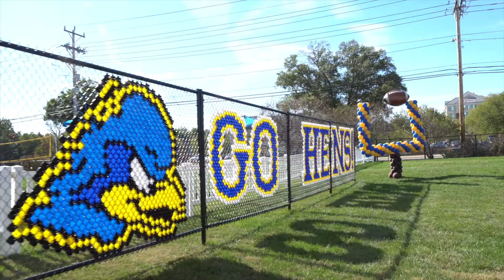Delaware First: Athletic Facilities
Delaware First: The Campaign for the University of Delaware is the largest engagement and fundraising campaign in UD’s history. Learn more about how it will help UD Athletics build our home. for more info.